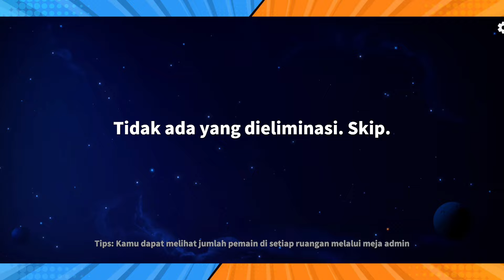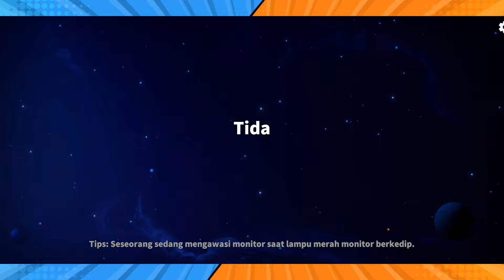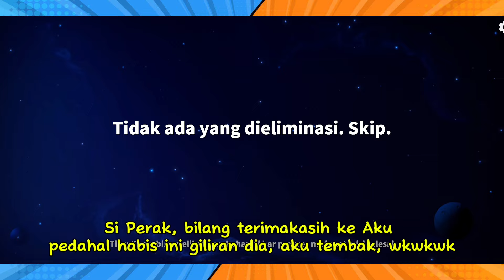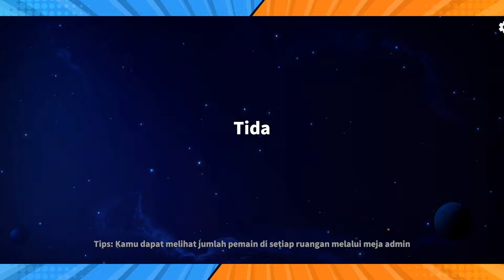REVIEW Skill WHITE JACK TEMBAKAN ANTI MAGANG miawaug windah minyuayto супeр сyс Super Sus Part 1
super sus song
super sus videos
super pass season
supersus new role
bocoran super pass season
tuan kobra
windah basudara
aci gamespot
miawaug
minyuayto
rtp clip
czxsus
tuan kobra
aci gamespot
firman khae
super sus chernobyl
mode arso war
mode arsonist war super sus
super sus super pass season
super sus season
super bass super sus season
gameplay super sus
how to hack super sus